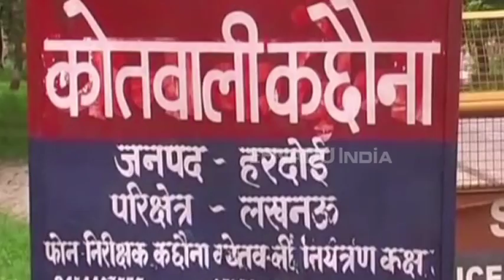सड़क दुर्घटना में घायल की इलाज के दौरान मौत, परिजनों ने किया हाईवे जाम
हरदोई : कछौना थाना क्षेत्र में हरदोई-लखनऊ राजमार्ग पर लखनऊ की तरफ से आ रही एक तेज रफ्तार कार ने लगभग आधा दर्जन लोगों को घायल कर दिया था. इस हादसे में दो लोग बुरी तरह जख्मी थे, जिन्हें लखनऊ भर्ती कराया गया था. घायलों में रविवार को ई-रिक्शा चालक की मौत हो गई. जिससे गुस्साए लोगों ने शव को सड़क पर रख कर जाम लगा दिया.